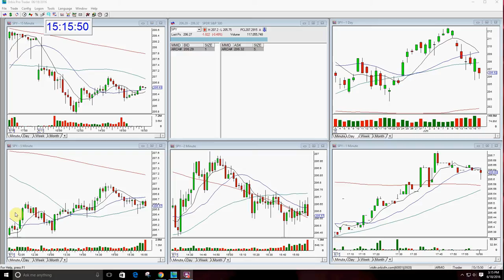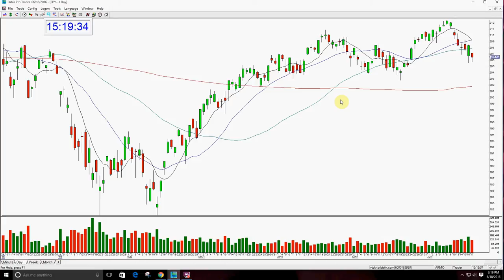SPY Market Review-6-18-2016- The Stock Swoosh With Melissa Armo